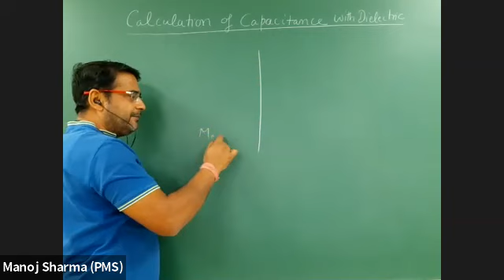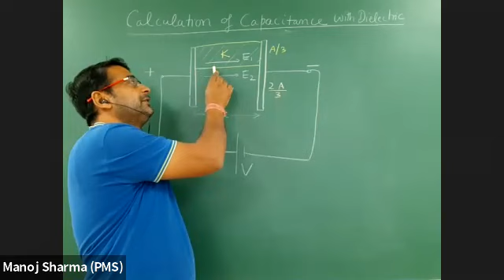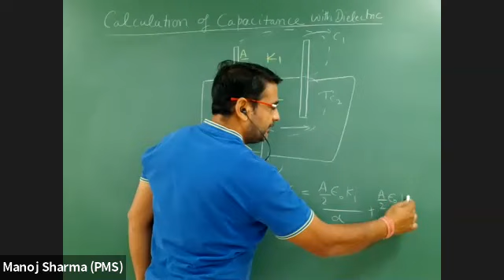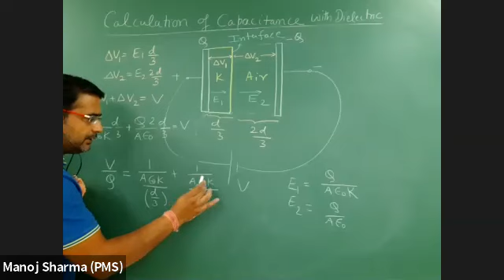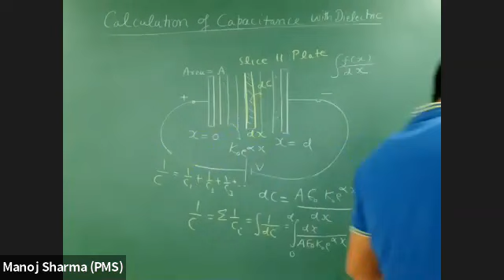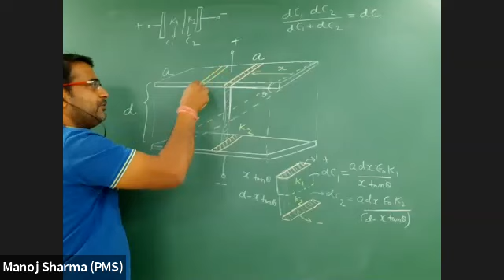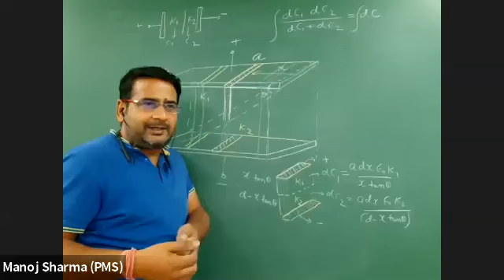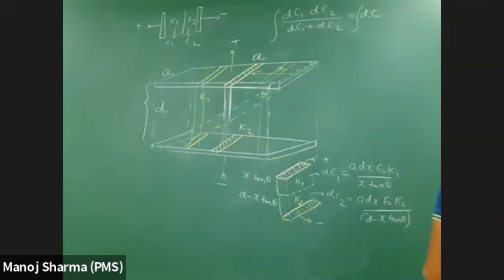Lecture 05//Capacitance Calculation with Dielectrics in various mode of combination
Live class recording of class 12th X01 and DPSK batch.